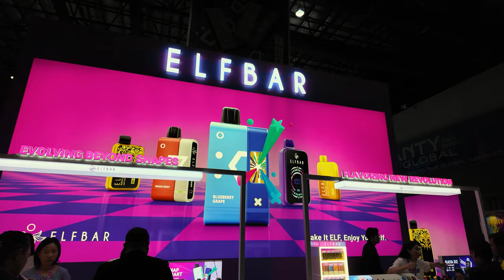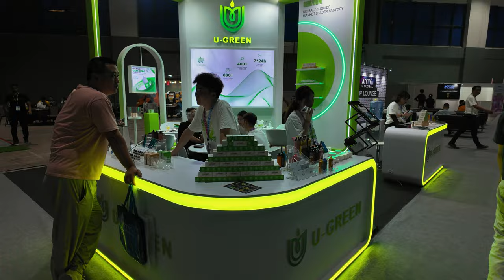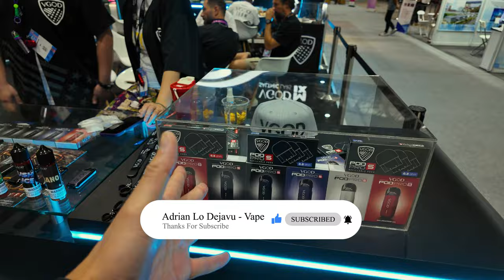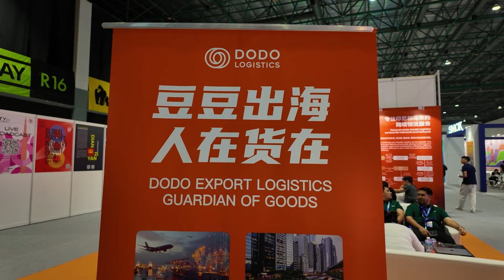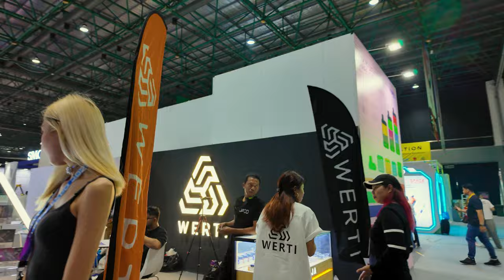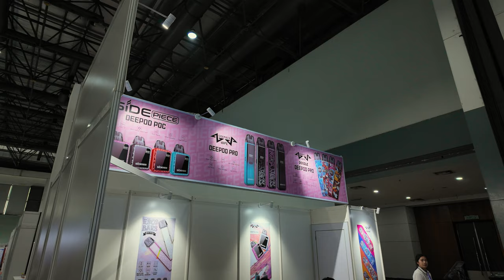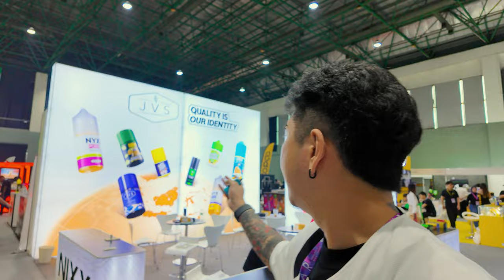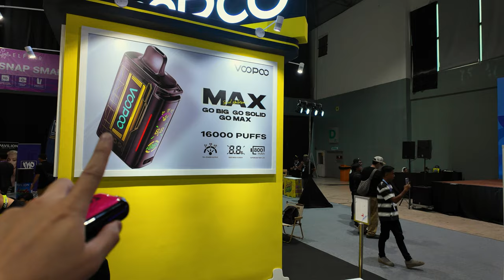ANTY EXPO 2024 DEKAT MIECC - PART 1 HARI JUMAAT / VAPE SCENE MACAM KEMBALI!!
📢WARNING📢
THIS VIDEO IS STRICTLY NOT FOR UNDER 21.
I DO NOT SELL.